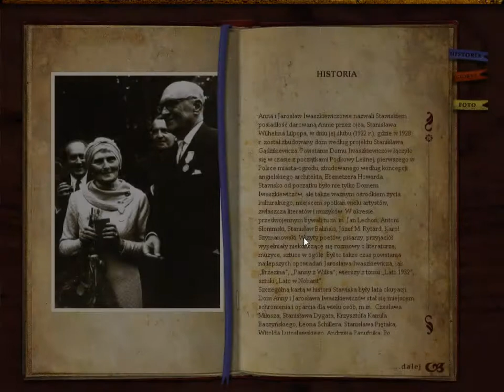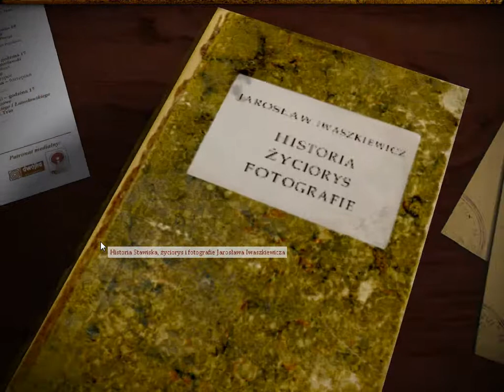An interactive presentation of the Museum of Anna and Jarosław Iwaszkiewicz in Stawisko (2008)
An interactive 3D presentation of the museum including photos, videos and interiors created based on 3D scans.